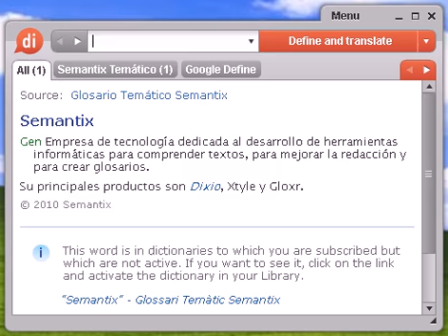Definición de mieditis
mieditis, diccionario, define, definir, significado, español, castellano, Dixio